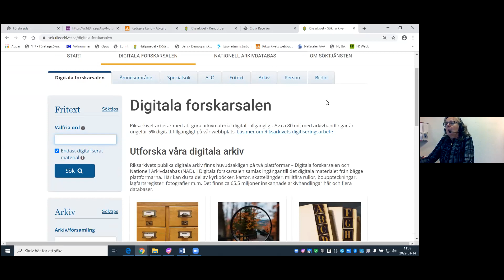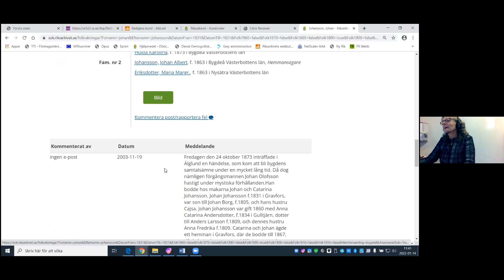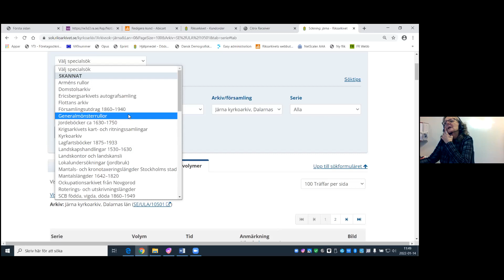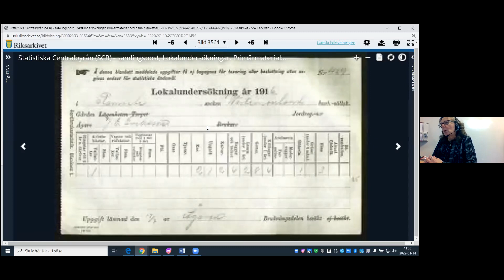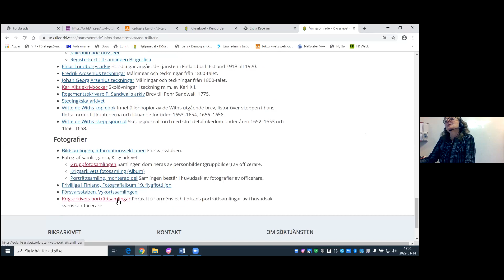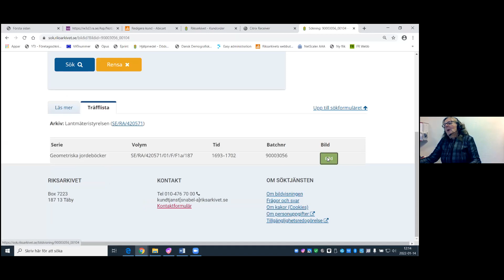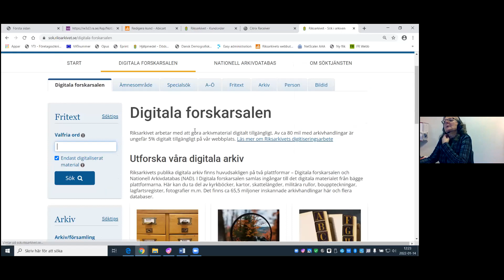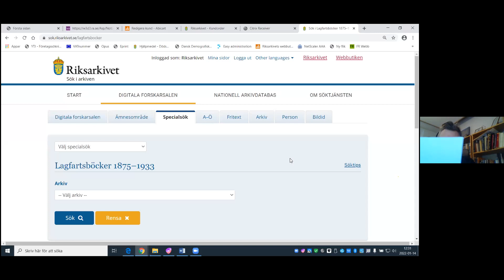Hitta i Digitala forskarsalen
Inspelning av digitalt lunchföredrag från Riksarkivet från den 14 januari 2022. Inspelningen har undertexter.

I Digitala forskarsalen kan du ta del av kyrkböcker, kartor, skattelängder, militära rullor, bouppteckningar, lagfartsregister, fotografier med mera. Det finns cirka 65,5 miljoner inskannade arkivhandlingar och flera databaser.

I föredraget "Hitta i Digitala forskarsalen" berättar Riksarkivets Mariia Mähler om hur du söker och vad du kan hitta.

Medverkande:
Andrëa Grängsjö, Riksarkivet
Claes Westling, Riksarkivet
Mariia Mähler, Riksarkivet